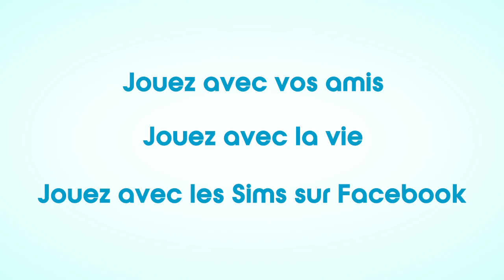AFJV : The Sims Social- Producteur